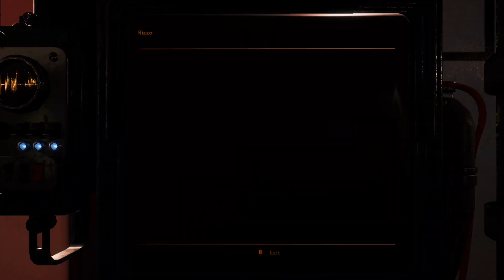The outer worlds: murder on Eridanos - part 2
Whats going on wolf pack! We are going out into space and try to solve. a MURDER! Lets look for clues and see where the trail leads.
As always, Stay safe out there and ill see you around